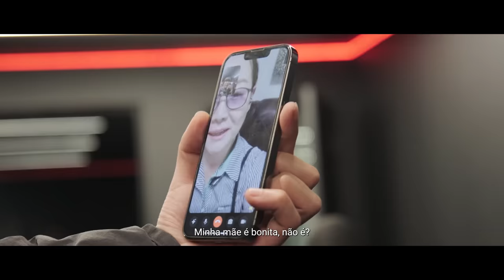INSIDE THE RIFT 2 - DOIS MUNDOS | EP04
Um time unido precisa de um mentor que entenda cada indivíduo nos mínimos detalhes para que ele consiga extrair o 100% de todos. O split se encaminha para a fase final e a pressão faz com que as coisas saiam um pouco do controle. A rota de colisão de dois mundos opostos chama atenção e uma intervenção se faz necessária para colocar o time nos eixos novamente.

Só BORA rapeize!  👊

CBLOL - 2º Split 2023 - Fase de Pontos